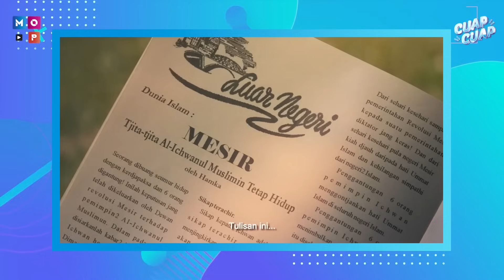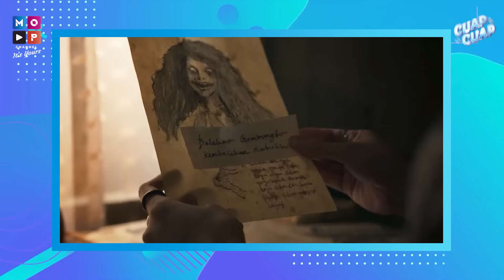TIPS & TRICK SARWENDAH UNTUK MELATIH KEDISIPLINAN KETIGA ANAKNYA - CUAP CUAP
MOP Channel sebagai pionir One Stop Entertainment dan Advertising Solution di Indonesia dengan menyuguhkan beragam konten informatif, edukatif dan menghibur di dunia digital sejak April 2019.

Download sekarang juga aplikasi MOP LOVERS, untuk semakin dekat dengan program dan artis kesayangan kamu di MOP Channel.